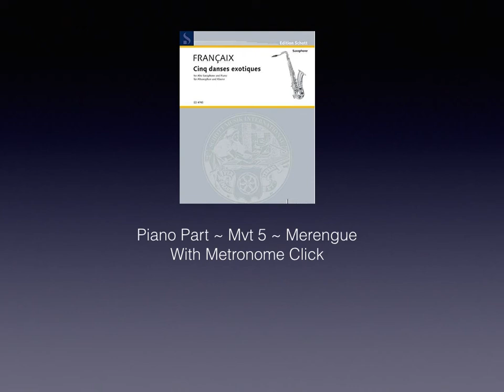Jean Françaix Cinq danses exotiques Mvt 5 Merengue Piano Accompaniment (with metronome click)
Don't own the original sheet music of this solo?
This video is just the piano accompaniment of the 5th movement ~ Merengue, with a metronome click throughout, for rehearsal purposes only.  There is a 4-measure voice count off up front, as the soloist and piano part both start on the 1st measure.